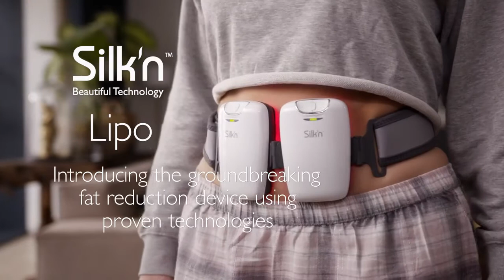Silk'n Lipo | Fat reduction with LLLT & EMS technology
The Silk’n Lipo works on the unwanted fat in a number of common problem areas by using two complementary technologies and combining them to work in perfect synergy. The LLLT technology first targets the stubborn fat cells whilst the EMS then helps with their removal and to also strengthen the muscles laying underneath. This can be done of a range of body parts including the abdomen (stomach), waistline, thighs, bum and upper arms!